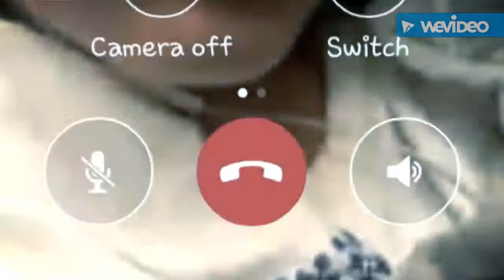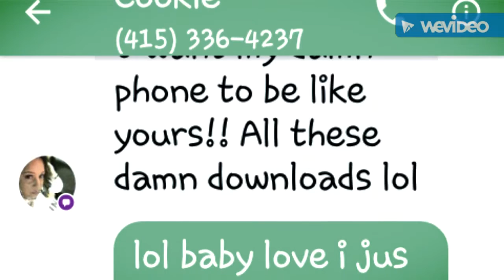SO SEXY.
when something so sexy you make a song and sing about it...